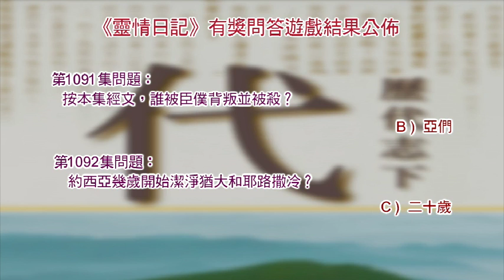《靈情日記》有獎問答遊戲答案公佈 ﹕ 第1086集至第1092集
第1086集 ：按本集經文，猶大人在哪個月要守逾越節？
c/. 二月
第1087集 ：王從產業中分出一份來作什麼？
a/. 燔祭
第1088集 ：按本集經文，誰勉勵將領當剛強壯膽？
c/. 希西家
第1089集 ：誰接續希西家作王？
c/. 瑪拿西
第1090集 ：瑪拿西重建誰拆毀的丘壇？
b/. 希西家
第1091集 ：按本集經文，誰被臣僕背叛並被殺？
b/. 亞們
第1092集 ：約西亞幾歲開始潔淨猶大和耶路撒冷？
c/. 二十歲